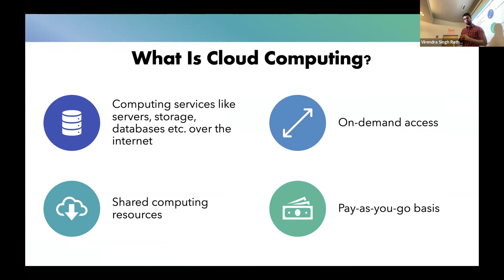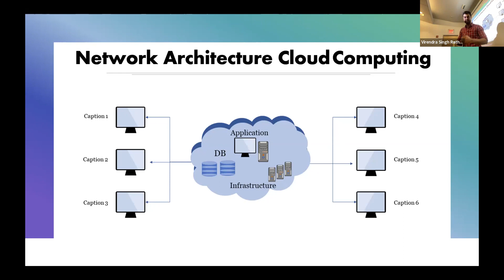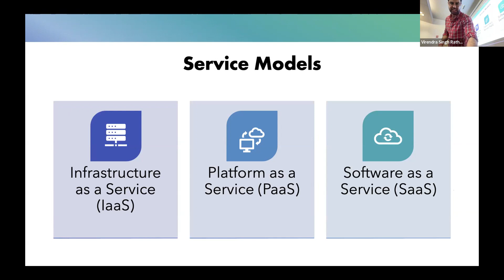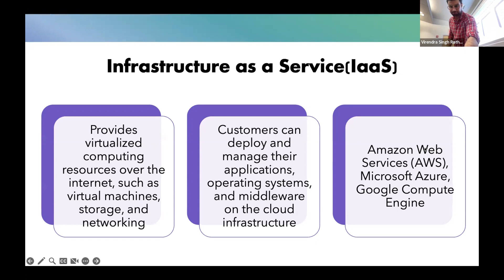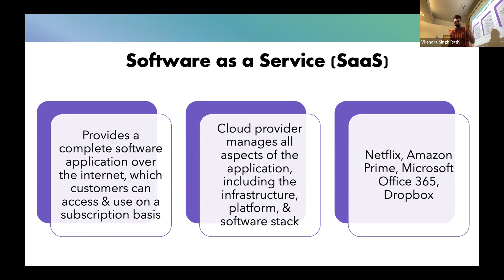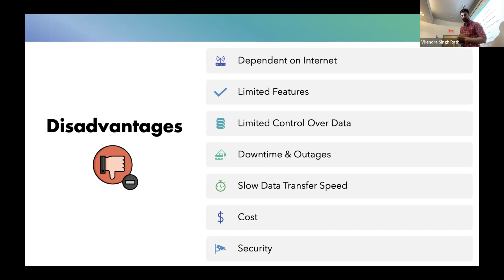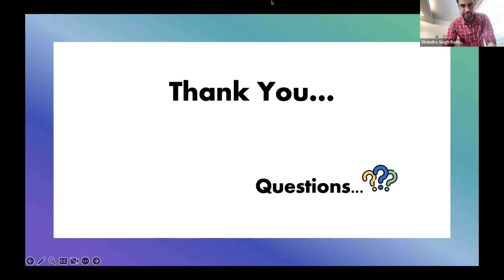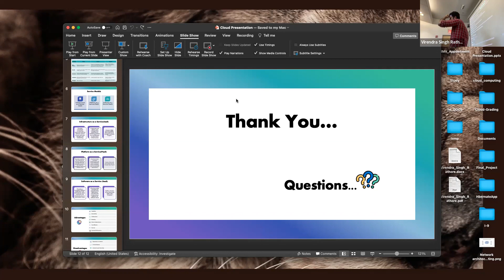Cloud Computing Workshop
Cloud Computing Workshop presented by Northeastern University MSIS Bridge Program

You'll learn:
- Cloud computing domain overview and introduction to cloud deployment models
- Introduction to different types of services cloud computing offers
- Before & after adopting cloud computing
- Advantages & disadvantages of cloud computing

About the speaker, Dhruv Parthasarathy:
- Current MSIS student (fall 2021)
- Current TA of CSYE6225 Network Structures and Cloud Computing
- Co-op at IBM as a DevOps engineer, 6 years of experience as a cloud engineer
- Enthusiastic about cloud computing, DevOps, and automation